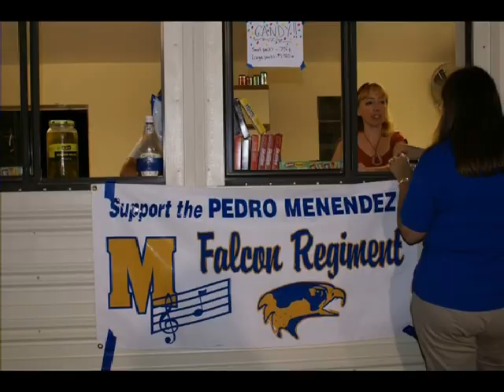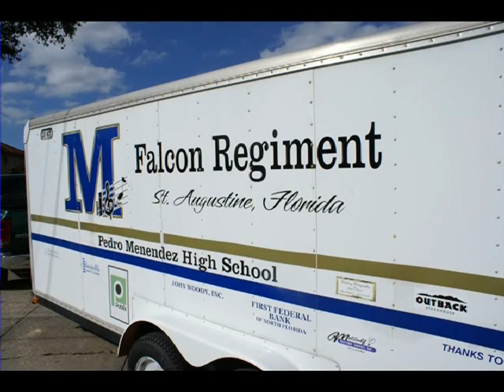Falcon Regiment Slide Show - 2009 - Styx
Uploaded in honor of the Class of 2009 Pedro Menendez High School 10 year reunion (August 10, 2019). Slide show created for end of the year banquet highlighting the 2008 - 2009 season of the Falcon regiment at Pedro Menendez High School located in Saint Augustine, Florida.

video produced by Chris Bodor. Enjoy